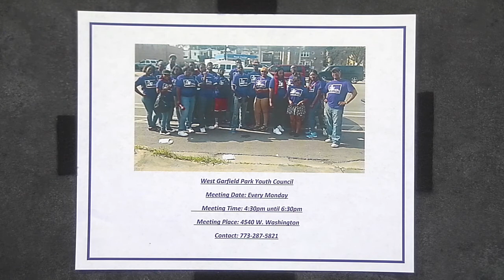West Garfield Park Youth Council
Discussion on youth and drugs. This program was recorded on December 6, 2018 at Chicago Access Network Television (CAN TV).